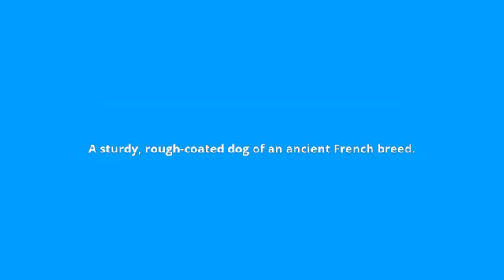what is the meaning of briard